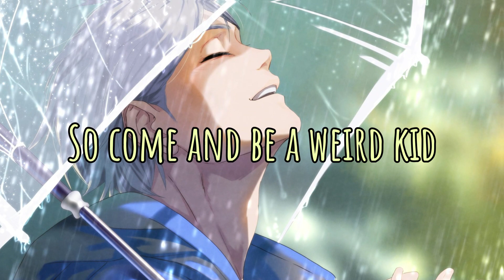Nightcore - Weird Kid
Song: Weird Kid
Artist: Rosendale

Editing Software Used:
- Audacity
- Filmora 12